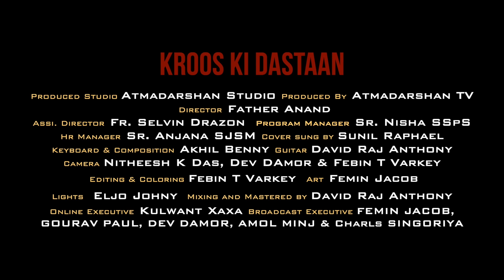kroos ki Dastaa || Sunil Raphael || Lent songs|| Atmadarshan Tv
Cover Sung  by: Sunil Raphael
Keyboard: Akhil Benny
Guitar: David Raj Anthony

Co-Produced By Atmadarshan Tv

Director: Father Anand
Assi.Director: Father Selvin Drazon

Camera: Febin T Varkey, Nitheesh K Das, Dev Damour
Editing& Coloring: Febin T Varkey
Music Arrangement: Akhil M Benny
Mixing and Mastering: David. Raj. Anthony
Art: Femin Jacob
Light: Eljo Johny
Online Executive: Kulwant xaxa

Broadcasting Executive: Femin Jacob,  Gourav Paul, Dev Damor, Amol Minj
Charles Singoriya